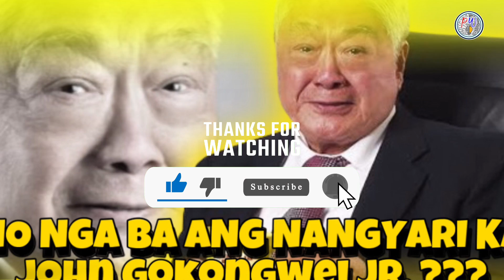ANO NGA BA ANG NANGYARI KAY JOHN GOKONGWEI JR.???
John Gokongwei Jr. was one of the Philippines' most influential business tycoons. Born in 1926, he overcame early hardships after his family's fortune diminished following his father's death. Starting from scratch, Gokongwei built a vast business empire through his company, JG Summit Holdings, which has interests in food and beverage (Universal Robina Corporation), aviation (Cebu Pacific), real estate (Robinsons Land), telecommunications (Sun Cellular), and more.

Gokongwei was also a philanthropist, donating a significant portion of his wealth to education and other causes through the Gokongwei Brothers Foundation. His legacy continues through his family, with his son Lance Gokongwei now leading the business.